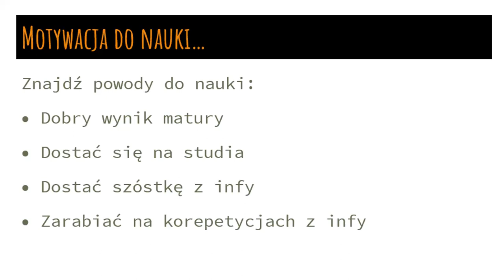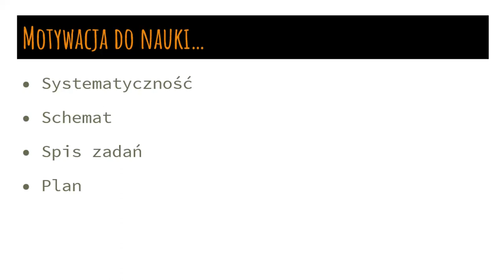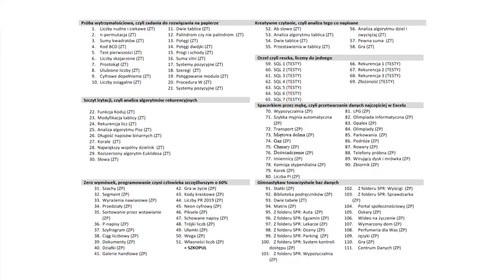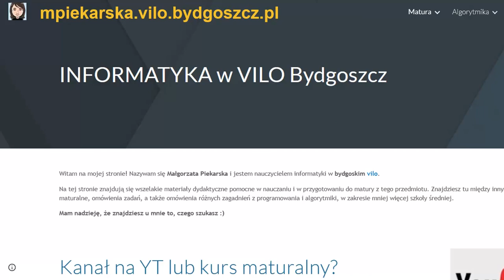Czego się uczyć? Jakie zadania robić przed maturą? Film z niespodzianką dla maturzystów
A na filmie prócz tego o tym jak wzbudzić motywację.
Kartę treningu maturalnego, o której mowa na filmie pobierzesz darmowo ze sklepu